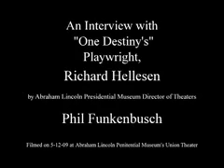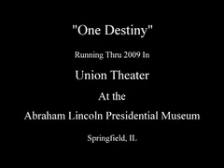Richard Hellesen and his play "One Destiny"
Richard Hellesen modern-day playwright speaks with Phil Funkenbusch the Abraham Lincoln Presidential Museum Director of Theaters. About Richard Hellesens work
 One Destiny, which was being preformed At the Lincoln Presidential Museums Union Theater.